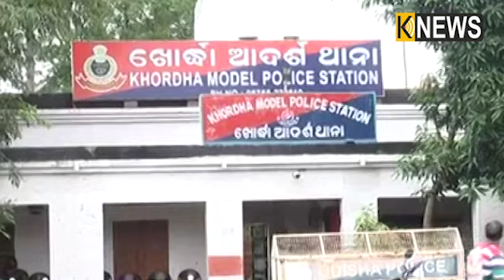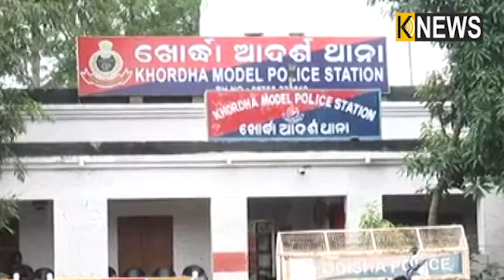ରାଗ ଯେ ବ୍ରହ୍ମଚଣ୍ଡାଳ ଏହା ପ୍ରମାଣ କଲେ ଖୋର୍ଦ୍ଧା ଠାକୁରପଡ଼ା ଗାଁର ଅମୂଲ୍ୟଙ୍କ ପରିବାର||Knews Odisha